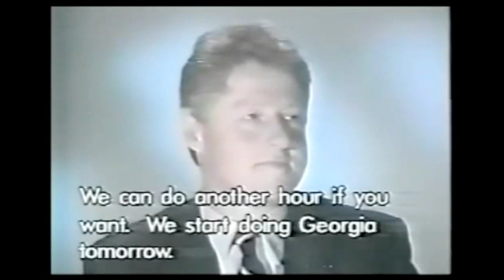Dr. Peter David Beter speaking on Organic Robotoids / Clones / Droids / Syntethics [NWO]